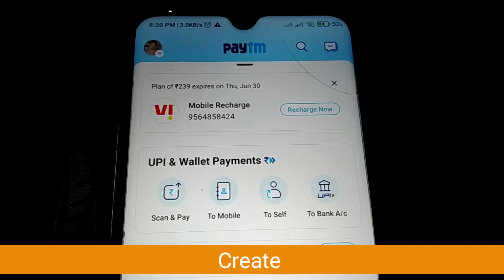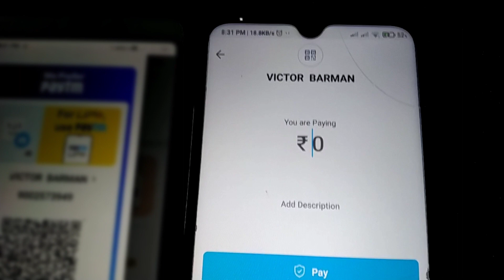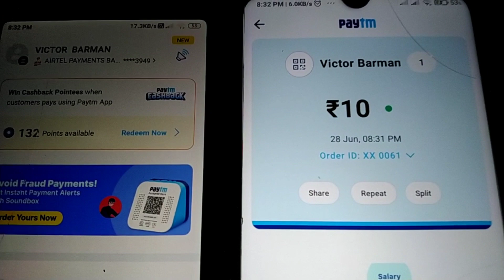Paytm Postpaid To Bank Account Transfer ! Paytm Postpaid Balance Bank Transfer !